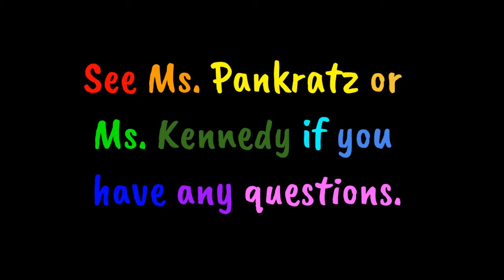Pride Club Commercial